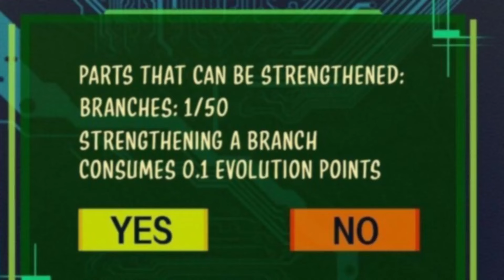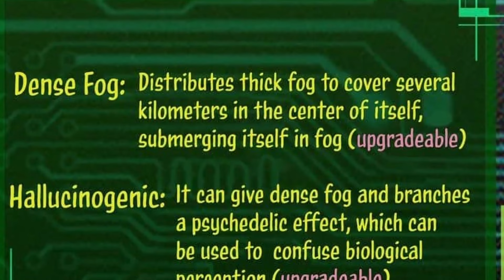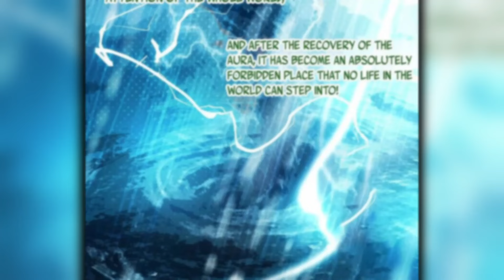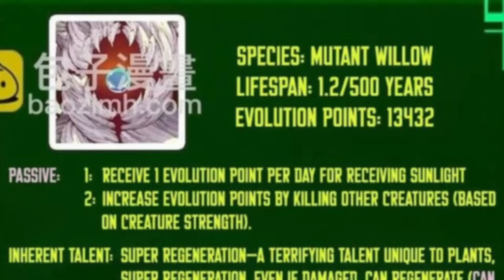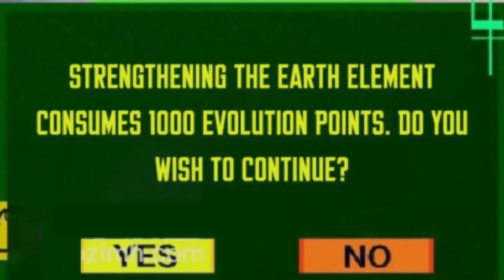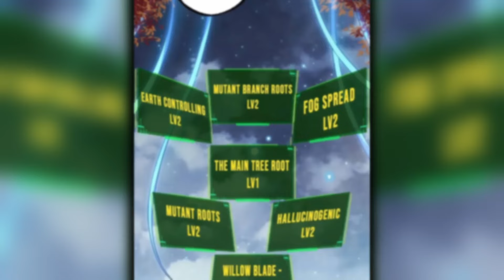He Reincarnates As SOUL DEVOURING Tree With CHEAT Level System